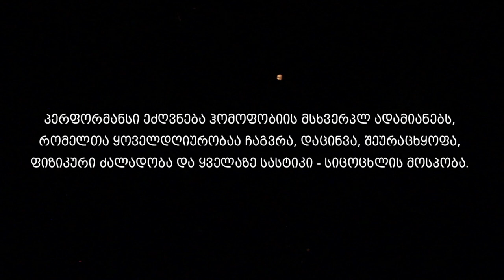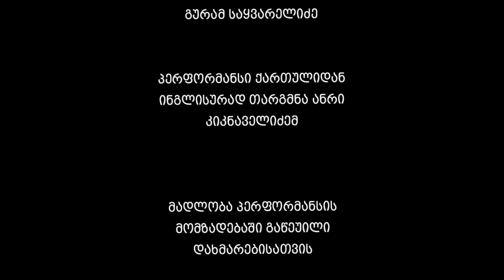Andro Dadiani - Thicker Skin / უფრო სქელი კანი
ანდრო დადიანის - უფრო სქელი კანი
Andro Dadiani’s - Thicker Skin

პერფორმანსი ეძღვნება ჰომოფობიის მსხვერპლ ადამიანება, ადამიანებს რომელთა ყოველდღიურობაა ჩაგვრა, დაცინვა, შეურაცხყოფა, ფიზიკური ძალადობა და ყველაზე სასტიკი, - სიცოცხლის ხელყოფა.

The performance is dedicated  to the victims of homophobia, for whom oppression, ridicule, offence and physical violence has become an everyday norm.

მონტაჟის გამო პერფორმანსის ვიდეო ვერსიაში წარმოდგენილია ფრაგმენტები ანდრო დადიანის ლექსებიდან. ტექსტის უკეთ აღქმისთვის შეგიძლიათ ჩართოთ ქართული ან ინგლისურენოვანი სუბტიტრები, ინგლისური თარგმანი არ არის პოეტურ შესრულებული თარგმანი.

The text represents poem fragments from the live performance. The video has English subtitles and English translation is not poetic